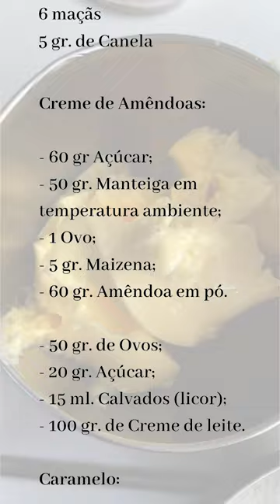Torta de Maçã